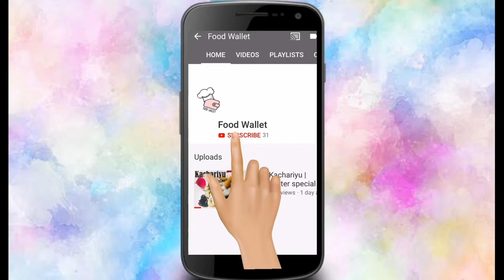Instant chocolate peda | Chetna Champanera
Hey Guys,
This is me Chetna here . I hope you enjoy today's recipe which is very delicious and easy to make.
This one Is all about taste.

Ingredients :
1. Milk powder
2. Butter
3. Condensed milk
4. Coco powder

I hope you enjoyed this recipe. Leave your suggestions in the comment box down below ;)